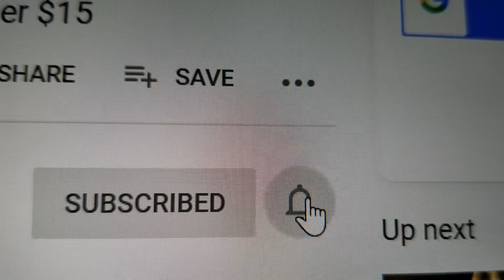TIME LAPSE CHALK ART: Pink Flamingo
Watch as Hayden and Kylee chalk a tropical scene on the driveway.

Chalk used in this project can be purchased at EternityArts.com